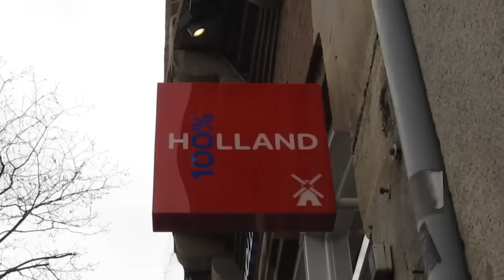Amsterdam In Your Pocket - Miffy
In Dutch Miffy is actually called Nijntje, but that's a bit hard to pronounce if you're not Dutch. Miffy is a female rabbit and was invented by Dutch artist Dick Bruna in the fifties. Bruna sold over 85 million copies of his Miffy books in around 40 different languages. This shop - called 100% Holland - sells a lot of Miffy souvenirs. It can be found at the Dam Square.